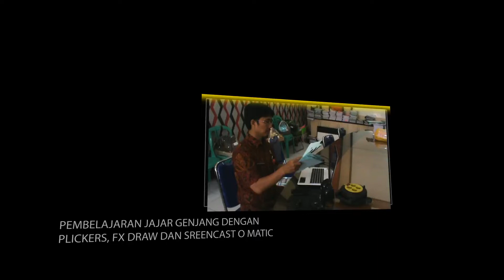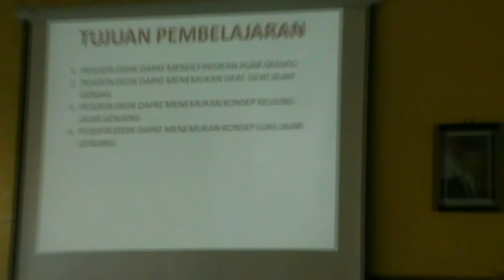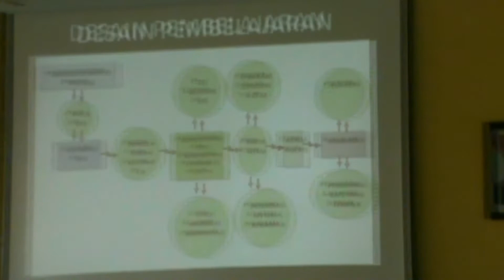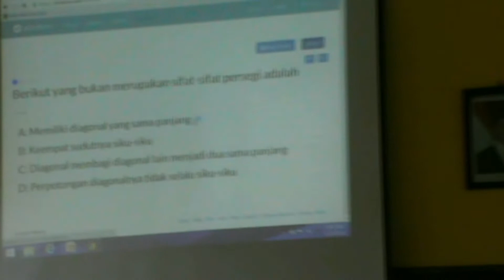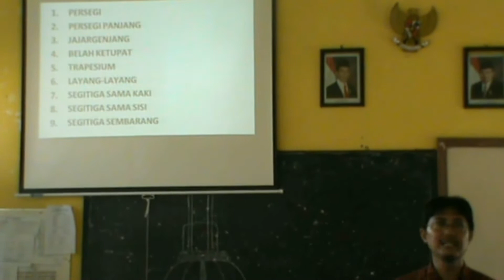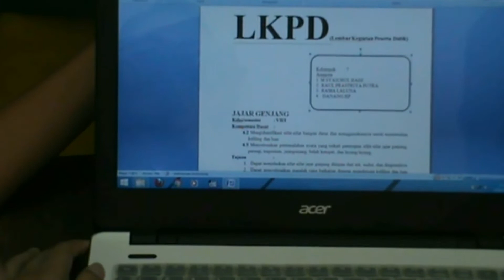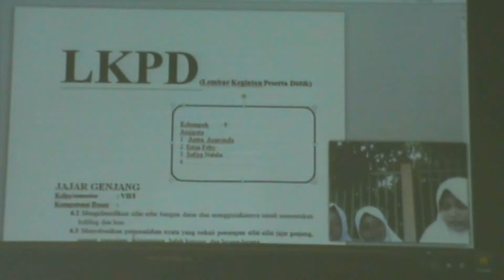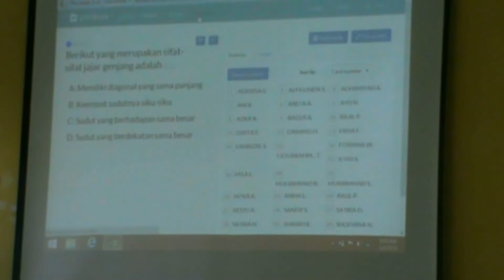Penguatan Numerasi dan Literasi melalui Teknologi